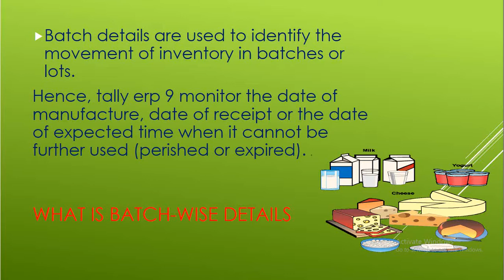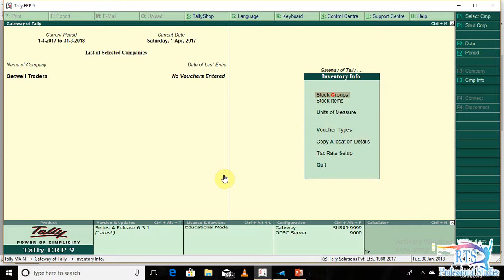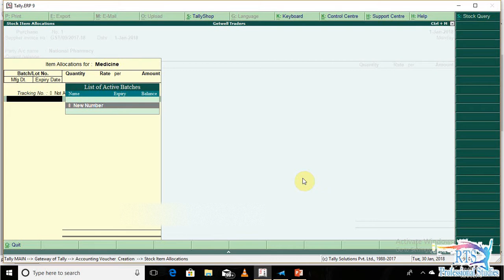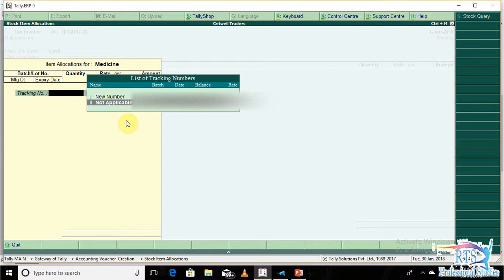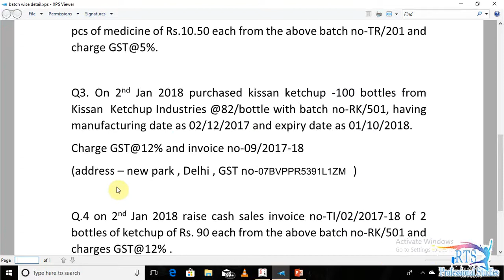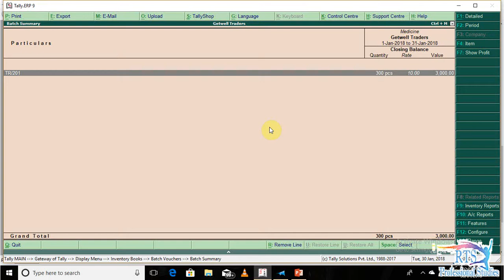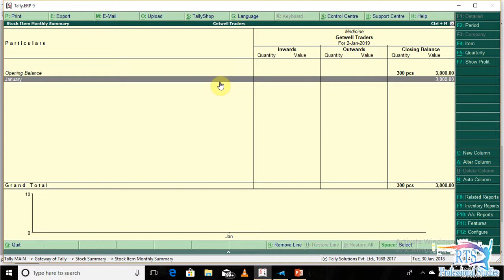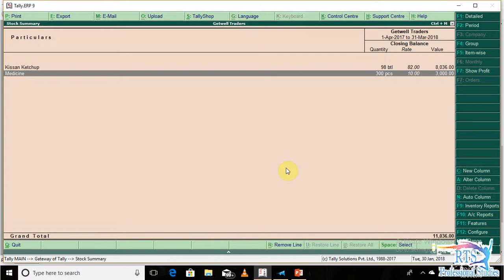Batch wise Details in Tally Erp 9 | How To Maintain Batch wise Details in Tally ERP9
Batch-wise details are given for maintaining batch information pertaining to stock items. The Manufacturing date and expiry date can also be set for batch wise details. To activate Batch-wise Details, Go to Gateway of Tally press F11: Features (Inventory Features).
In this video you can understand how to maintain  batch wise details in tally erp-9.

Topics timing